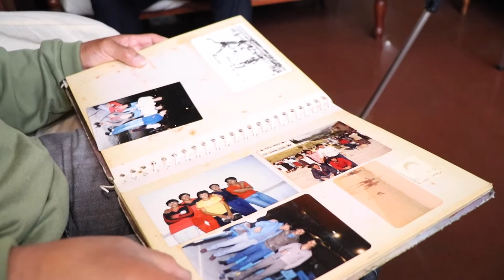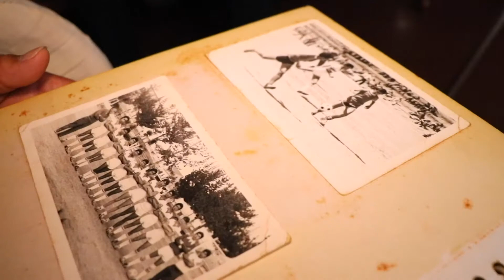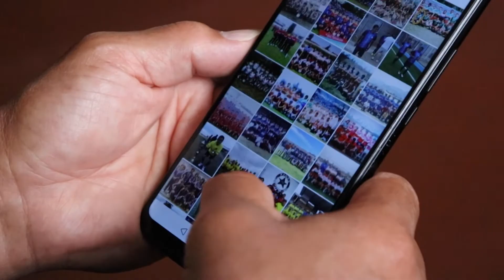Campo Elías Guerra, reconocido jugador bolivarense.